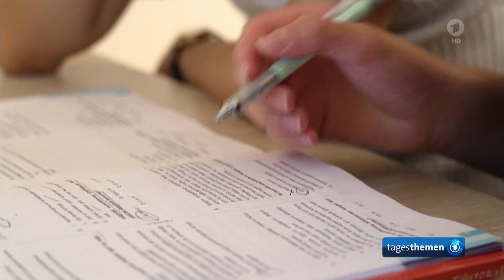ARD | Von Atatürk zu Erdogan: 100 Jahre türkische Republik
Vor 100 Jahren gründete Mustafa Kemal Atatürk die moderne Türkei. Seitdem hat die Republik viele Höhen und Tiefen erlebt. Was ist vom Erbe des Staatsgründers geblieben?

Ich habe mein Enthüllungsbuch unter dem Namen 'DIE TÜRKEI: Musterstaat der Demokratie?' veröffentlicht. Ihr könnt gerne hier auf Amazon den Klappentext oder eine kleine kostenlose Leseprobe durchlesen.

Eine Sache die mich dabei immer gestört hat, ist die Tatsache, dass die türkische Seite kaum bis gar nicht in der Literatur repräsentiert wird und selbst wenn, kommt es immer wieder vor, dass die europäische Seite eine Antwort auf alle Probleme der Türkei zu haben scheint. Dem ist mitnichten so. Wir gehen davon aus, dass der latente Türkenhass und der ausgestreckte Mittelfinger nicht Herrn Erdoğan sondern der Türkei gilt.

Wir machen Ihnen keine falschen Versprechungen, dieses Buch löst ein politisches Erdbeben der Richterskala 9,3 aus. Und es ist eine Pflichtlektüre für die kommende Präsidentschafts- und Parlamentswahlen in der Türkei, die Stunde unseres endgültigen Triumphes steht kurz bevor.

Bitte empfiehlt diese Pflichtlektüre unbedingt weiter und hinterlasst eine Rezension. Ich bin auf eure Reaktionen sehr gespannt! Ich bedanke mich für eure Neugier und wünsche euch viel Spaß beim Lesen.

by Ʈuʀĸιsн Đємσcʀαcy
Aaron Yücel

Beim Nachrichtenkanal Turkish Democracy können bestimmte urheberrechtlich geschützte Werke aus den Bereichen Forschung, Kritik, Lehre und Berichterstattung enthalten sein, die nicht ausdrücklich von den Urheberrechtsinhabern zur Verwendung autorisiert wurden, von denen wir jedoch nach Treue glauben, dass die Inhalte der journalistischen Aufklärung der Bürger dienen und dass unser kreatives Hobby durch Gesetze und der Fair-Use-Doktrin geschützt sind.

Wir erzielen keinerlei kommerziellen Gewinn durch Monetarisierung unsere Tätigkeit ist völlig gemeinnützig. In der Regel findet auch keine Manipulation der Inhalte statt. Außerdem werden die Urheber kenntlich gemacht. Wenn Sie als Urheber diesbezüglich spezielle Bedenken haben und eine Löschanfrage eines Videos stellen möchten, bitte kontaktieren Sie uns per E-Mail um eine einvernehmliche Lösung zu besprechen.

Ich opfere viel Zeit aus meiner Freizeit für die verschiedenen Projekten, wie dem Enthüllungsbuch, Nachrichtenkanal, die Erklärvideos und so weiter, sie sind technisch aufwendig und kosten Geld. Wenn Sie meine engagierte Arbeit und Hinwendung finanziell unterstützen möchten, können Sie mich am besten mit einer kleinen Spende per PayPal unterstützen.

Ja, turkish democracy ist ein toller Kanal, aber folgt mir jetzt auf @bayraktar-tb2  das ist mein neuer Hauptkanal.